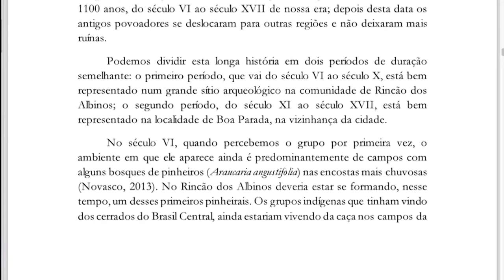É Notícia - São José do Cerrito será a Capital Catarinense das Casas Subterrâneas - 24/08/21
A cidade de São José do Cerrito, localizada no planalto serrano catarinense, guarda um tesouro do passado. Foi lá que, séculos atrás, diferentes gerações de seres humanos, incluindo os índios da etnia Jê Meridional, construíram casas subterrâneas.